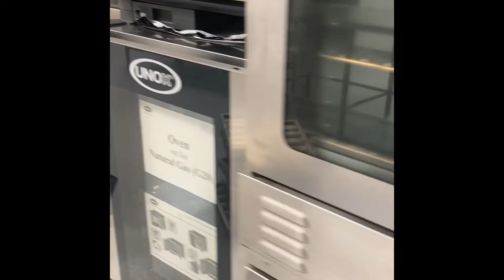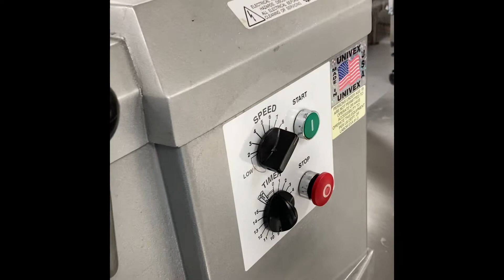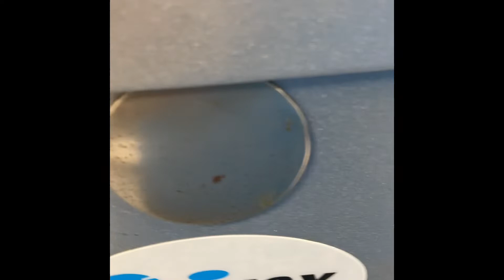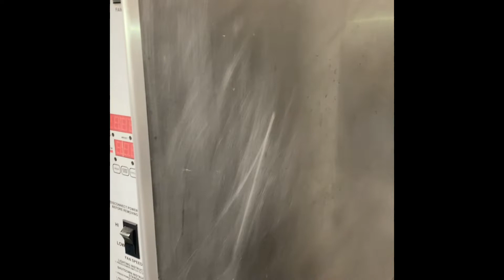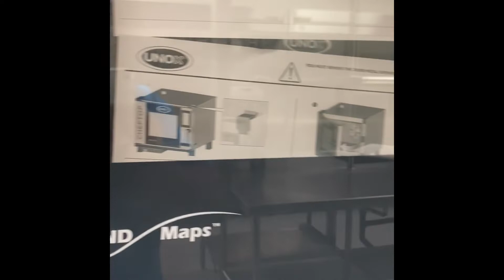Kitchen Cleaning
Cleaning carpets, Office Cleaning, Hardwood , VCT Tile & Construction Clean Up . Fighting pet stains & odors. We service all of Central Pennsylvania including York, Lancaster, Camp Hill & Carlise.